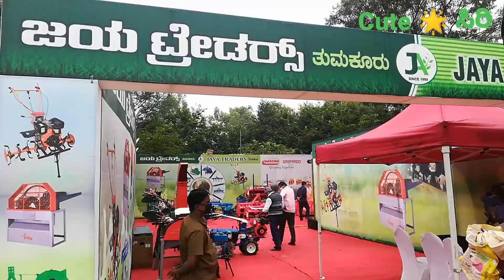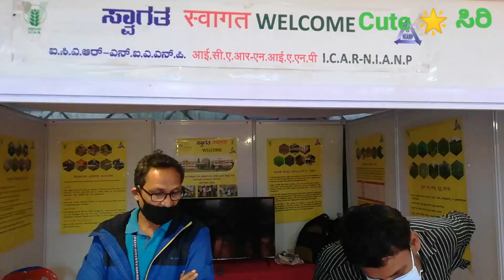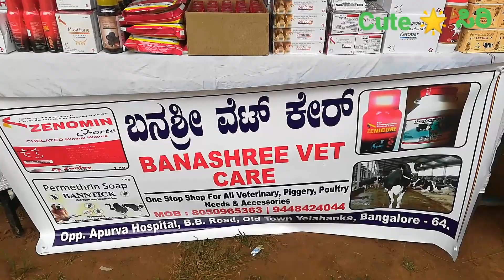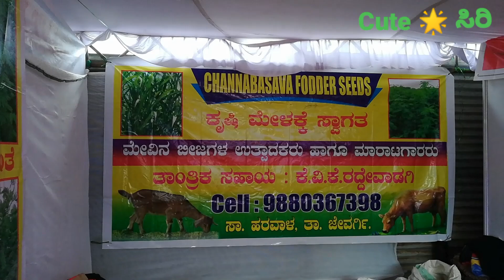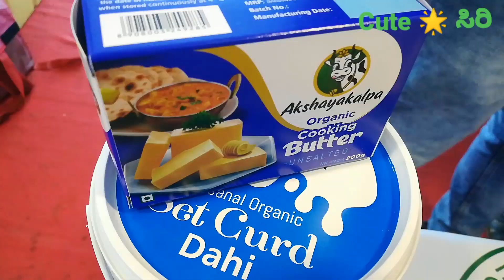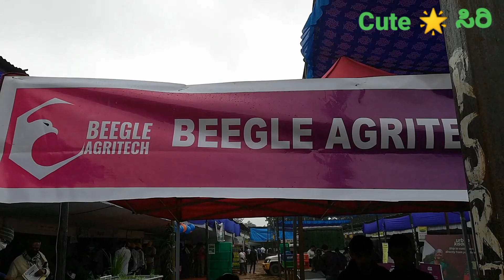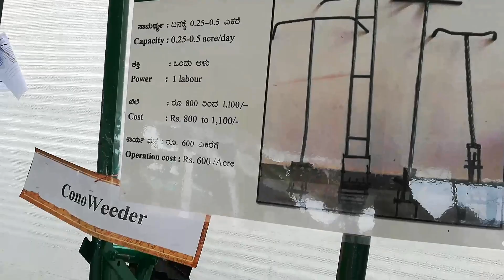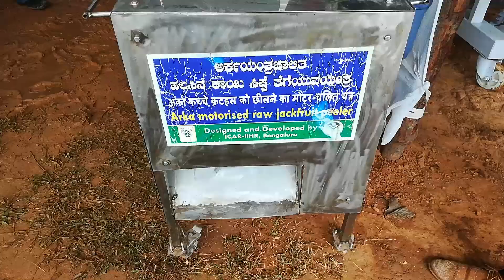Krishi Mela - 2021/ ಕೃಷಿ ಮೇಳ - 2021/GKVK -Bangalore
Complete details of krushi mela - 2021(GKVK-Bangalore)
Date: November 11th to 14th
Krishi Mela / # ಕೃಷಿ ಮೇಳ - 2021 / GKVK krishimela 2021 / GKVK / GKVK krishimela 2021 Bangalore